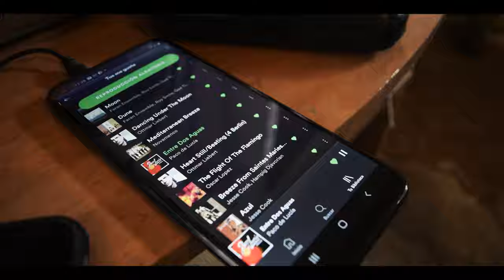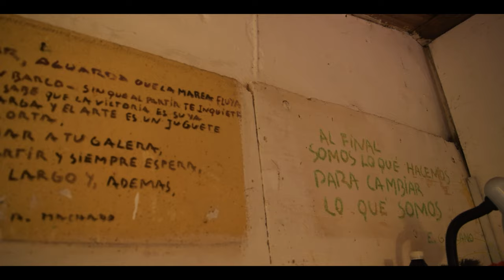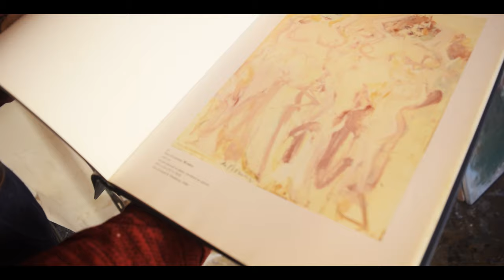Álvaro Bonilla - Pintor uruguayo | Un barco, el puerto y el mar.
Muchas gracias a mi tío Álvaro por compartir su sabiduría, su visión y su pasión por la pintura y las marinas.

Álvaro Bonilla. Pintor uruguayo.

Filmado el 18 de mayo de 2021.